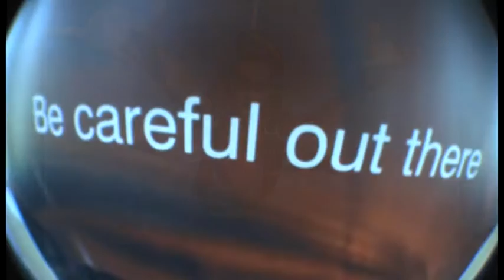jill o'donoughe mission beach sky dive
14000ft sky dive